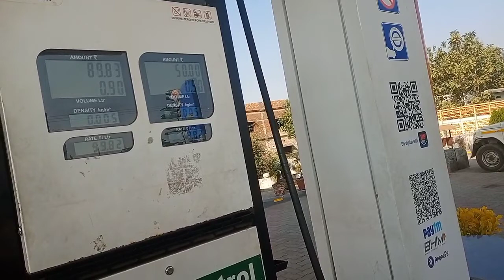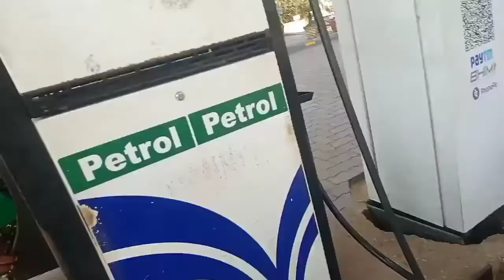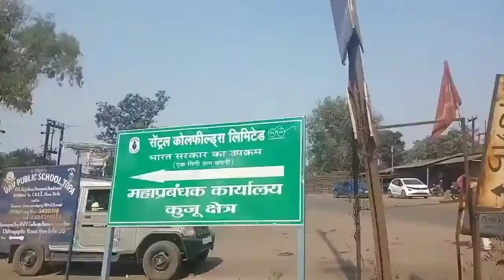Ramgarh gye the CCL Office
bhetar ka video bnane ny diya isliye ny banaye hai